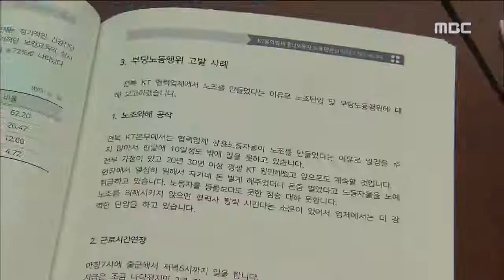[뉴스데스크] KT 설치기사 처우 논란